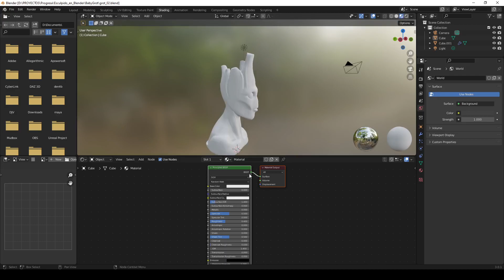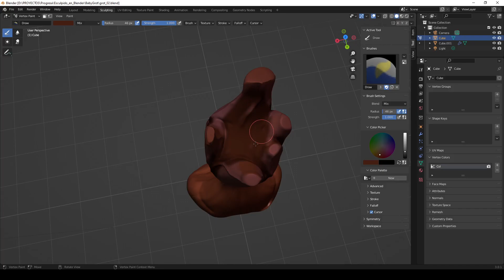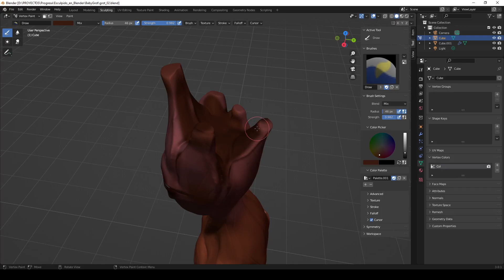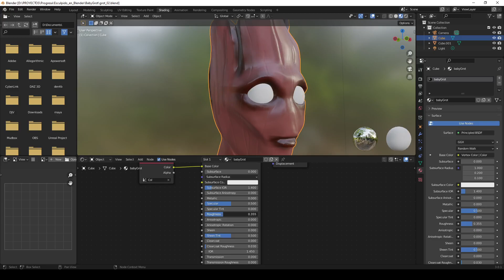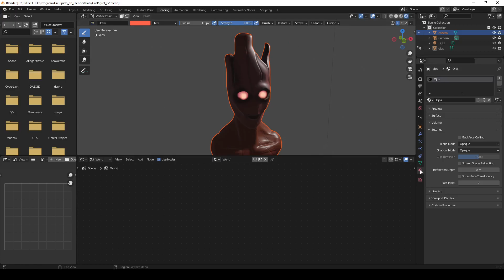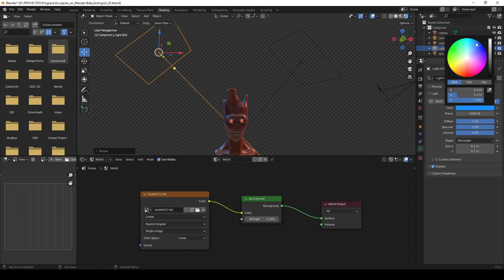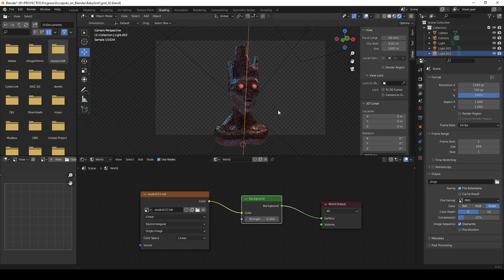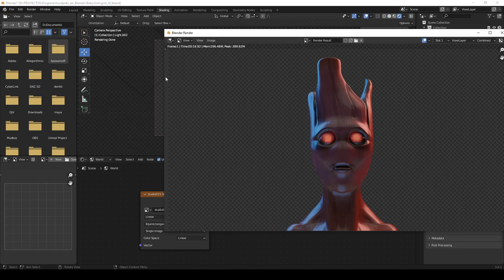Esculpido en Blender: Paso 3 Materiales e Iluminación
Aprendiendo a esculpir en Blender.
Planificacion: estudio de las formas genericas y aproximacion a detalles secundarios y finalmente a detalles pequeños y finos.
Finalmente como pintar con Vertex Paint y crear materiales e Iluminar.